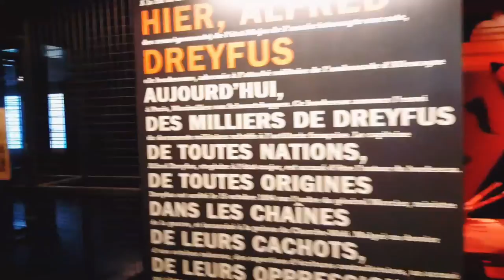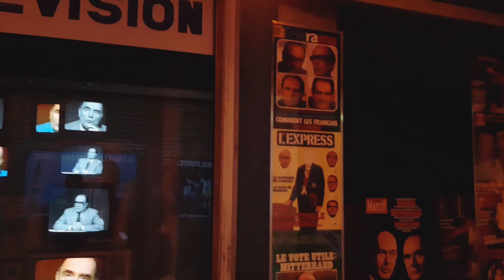RENNES DIARIES | museum day, strolling around with friends, going to Quiberon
Wow, I almost forgot that I have this vlog. So, here it is my vlog when I was visiting Rennes... I know it was super late but hey better late than never right? ;) I hope you guys enjoy this video !